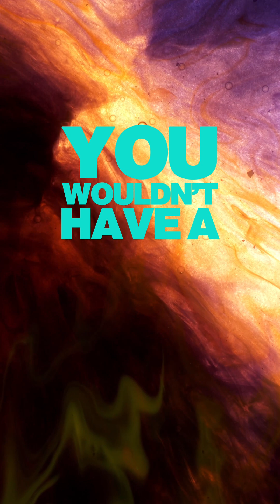Fluorspar: The Hidden Chemical that Makes Modern Industry Possible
Fluorspar, also known as fluorite (CaF₂), is a naturally occurring mineral prized for its role as the world’s primary source of fluorine. Recognized for its vibrant colors and cubic crystal structure, fluorspar is essential to the production of aluminum, steel, refrigerants, and a wide range of chemical and industrial products. Though often overlooked, it is a critical raw material underpinning global manufacturing, clean energy, and high-tech supply chains.

In 2024, global fluorspar production reached approximately 8.5 million tonnes, valued at over $3 billion. China remained the dominant producer, supplying more than 60% of global output, followed by Mexico, Mongolia, and South Africa. Deposits are typically mined as open-pit operations, and fluorspar is traded in two main grades: metallurgical grade (60–96% CaF₂) for steelmaking, and acid grade (+97% CaF₂) for chemical production.
Fluorspar’s strategic importance lies in its unique chemistry—serving as a critical input for aluminium smelting, refrigerant gases, and high-performance fluoropolymers used across modern industry.

Key Applications:
· Hydrofluoric Acid (HF) Production: The largest use of acid-grade fluorspar; HF is a feedstock for refrigerants, lithium-ion battery electrolytes, and fluoropolymers like Teflon.
· Aluminum & Steelmaking: Metallurgical-grade fluorspar acts as a flux, reducing melting temperatures and removing impurities during metal production.
· Chemicals & Semiconductors: Fluorine derivatives are used in pharmaceuticals, solar panels, and microchip etching.
· Clean Energy: Critical to emerging technologies such as fluoride-ion batteries and hydrogen fuel cells.
· Optics & Specialty Glass: High-purity fluorspar enhances the clarity and durability of lenses and specialty glass products.

As global industries decarbonise and demand for advanced materials accelerates, fluorspar has re-emerged as a strategically vital resource. Its role in low-emission manufacturing, refrigerant alternatives, and energy storage technologies places it at the center of the green transition. With most refining capacity concentrated in Asia, securing diversified and sustainable fluorspar supply chains is increasingly a national priority for industrialised nations.